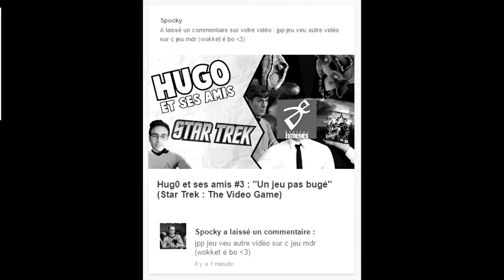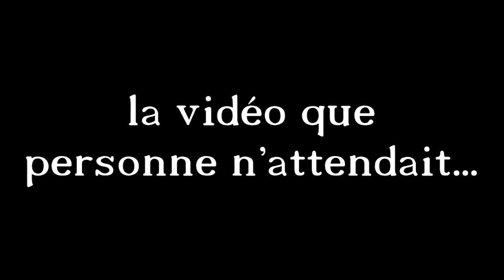WE'RE BACK ! (Hugo et ses amis)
Il fallait qu'on termine ce qu'on a commencé...

Voilà.